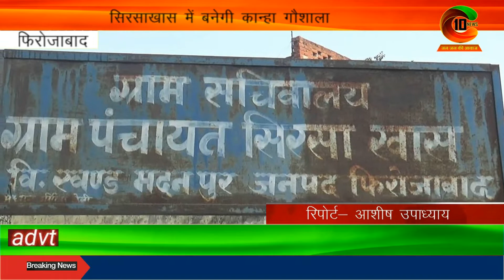सिरसाखास ग्राम पंचायत में बनेगी कान्हा गौशाला। Gaushala news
जनपद फिरोजाबाद की तहसील सिरसागंज के ग्राम पंचायत सिरसाखास में आवारा घूम रहे गौवंशों के लिए कान्हा गौशाला बनाने का प्रस्ताव पारित किया गया वहीं गौशाला के लिए भूमि देने का लिया गया संकल्प।
वीध्ओ- तहसील सिरसागंज के ब्लाॅक मदनपुर की न्याय पंचायत सिरसाखास में शुक्रवार को पंचायत घर पर एक बैठक सम्पन्न हुई। जिसमें ग्रामीणों की विशेष मांग पर न्याय पंचायत सिरसाखास क्षेत्र में एक कान्हा गौशाला के लिए प्रस्ताव पारित करते हुए उचित भूमि शासन को उपलब्ध कराने का प्रस्ताव रखा गया। जिसका बैठक में उपस्थित ग्रामीणों ने समर्थन किया, वहीं अध्यक्षता कर रहीं ग्राम प्रधान राधादेवी ने कहा कि प्रदेश सरकार की कान्हा गौशाला योजना इस तरह के गौवंश के लिए एक वरदान सावित हो रही है। इसी प्रकार न्याय पंचायत क्षेत्र में बनने वाली कान्हा गौशाला से कई गौवंशों की दयनीय हालत में सुधार हो सकेगा। पंचायत घर पर आयोजित खुली बैठक में सक्रेटरी राजकुमार यादव, ग्राम भूमि विकास समिति के सचिव नेत्रपाल सिंह व प्रधान प्रतिनिधि संतोष कुमार के अलावा काफी संख्या में ग्रामीण उपस्थित रहे।
c10news